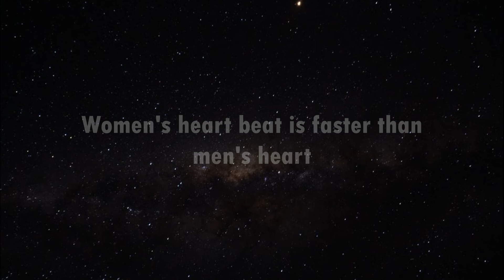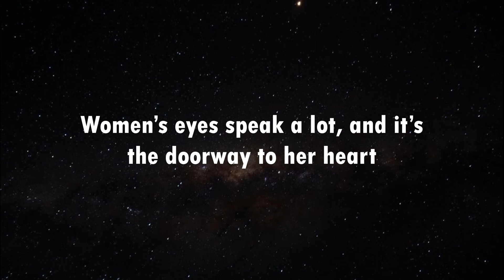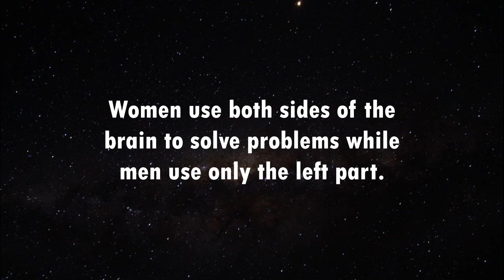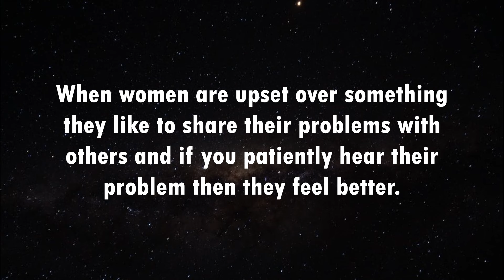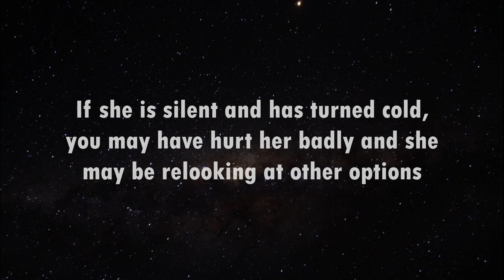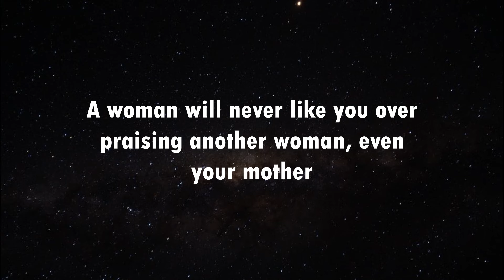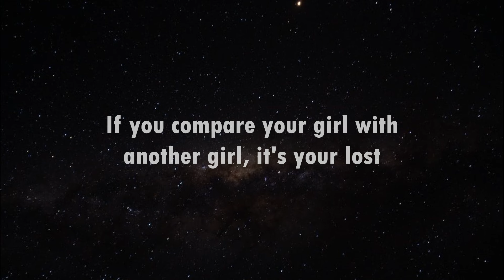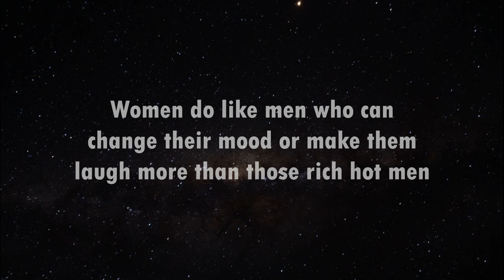Psychological Facts About Women That Will Surprise You | Psychology Matters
"Welcome to PsychoLOLgy – your go-to channel for quirky, surprising, and downright hilarious psychology facts!

Ever wondered why we all overthink texts, crave late-night snacks, or why love can feel like a rollercoaster? We break down the science of human behavior with a funny twist, making every video a little dose of brainy fun. From understanding what makes people tick to discovering bizarre mind tricks, we’ve got it all covered—no boring lectures here! Get ready to laugh, learn, and see the world a little differently. 😜🧠

🐕 Boost Your Dog's Intelligence with Simple Techniques! 🧠💥

🔥 Elevate Your Mind & Achieve Success with The Genius Wave! 🚀

🌊💸 Manifest the Wealth You Deserve!